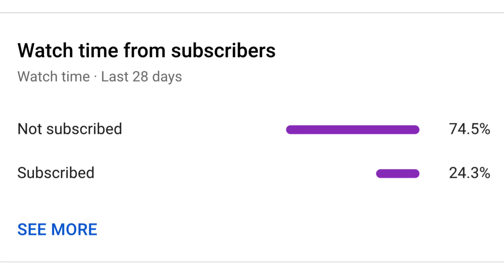How to Get Discord For Xbox One!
This is how you can get discord on your Xbox One!